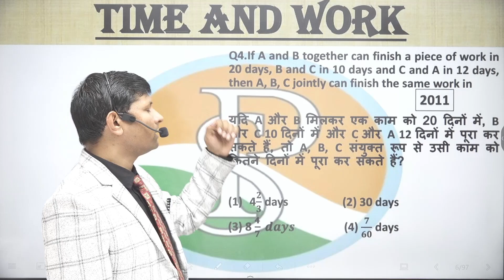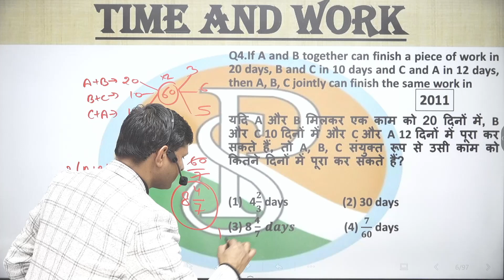If A and B together can finish a piece of work in 20 days, B and C in 10 days and C and A in 12 days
6 hour work day jobs
praveshsirtime work